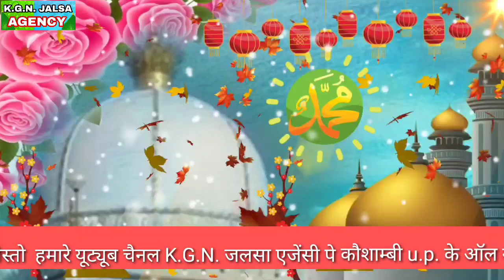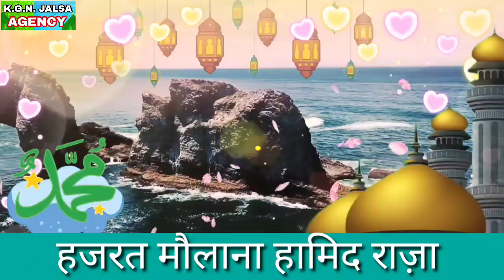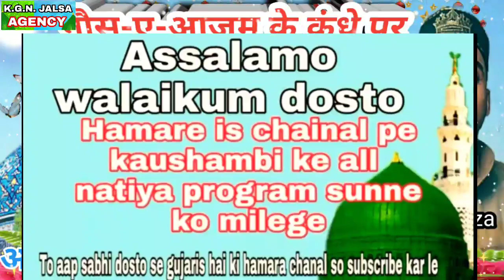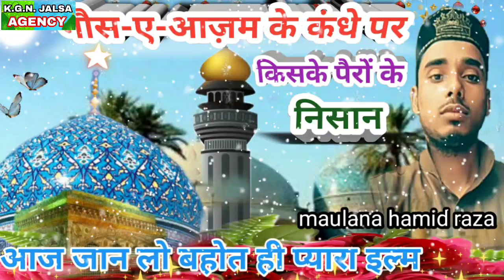गौस-ए-आज़म के कंधे पर किसके पैरो के निसान 》bayan by maulana hamid raza manghanpuri 2020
गौस-ए-आज़म के कंधे पर किसके पैरो के निसान 》bayan by maulana hamid raza manghanpuri

program,#/kararijalsa ( manghanpur madarsa 2020

12 rabi ul awal ke mauke par

nots    kewal kaushambi wale hi sampark kare